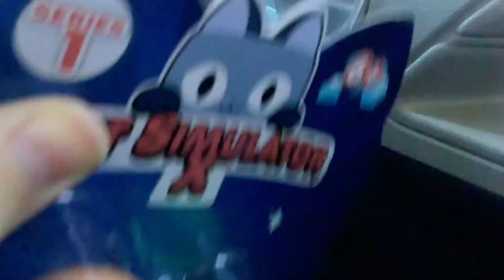sneek peek for the next vid 👀 👀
Oooooooo
║╚╣║║║╚╣╚╣╔╣╔╣║╚╣═╣  or I take your dog